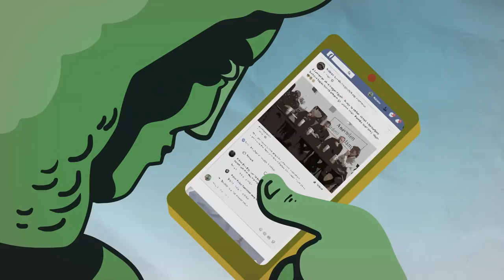Kötöttfogás 176. – Extra: A változások felülről kezdődnek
A Kötöttfogás a Magyar Hang szerkesztőségéből ismét a Hatszín Teátrumba költözött, míg közönség előtt vettük fel a műsort. Pörzse Sándor ezúttal Karafiáth Orsolyával, Csintalan Sándorral, Dévényi Istvánnal és Konok Péterrel beszélte ki a hét legfontosabb történéseit.
Témáink:
• Vlagyimir Putyinnál járt Orbán Viktor – van-e jelentősége a hosszú asztalnak?
• Van olyan, hogy generációs felelősség?
• Két valóság – Ki és mit tud tenni?